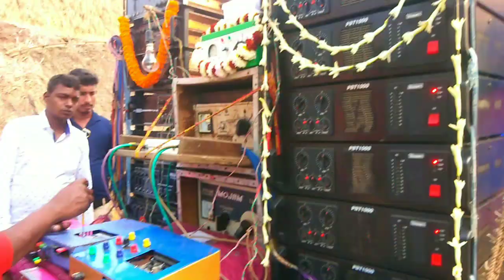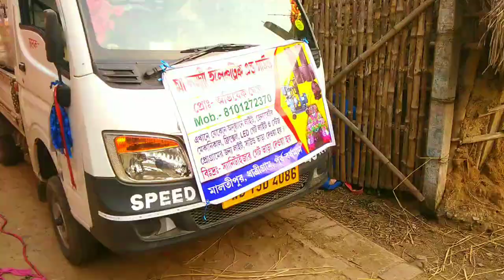Mojam sound Center কম্পিটিশনে যাবার আগে অপরেটার শুশান্ত আর সাগর মুর্মু নতুন মিউজিক বিট চেকিং করছে